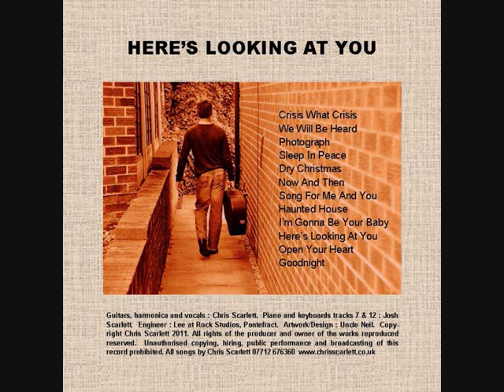Goodnight - Chris Scarlett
A track from Chris Scarlett's album "Here's Looking At You".